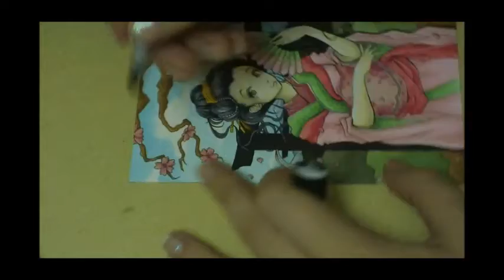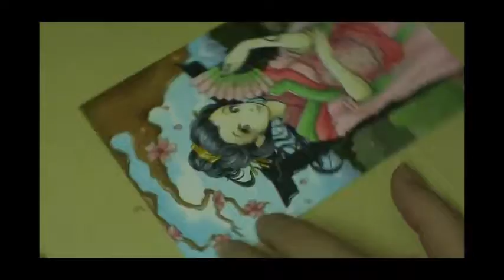Geisha Shouyume - Marker Speedpaint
This is my contest entry for Shouyume's contest on DeviantArt. It was to dress up her character, Shouyume, in any setting we wanted. I chose a Geisha theme. :3 Hope you like it girl! :D

Copic Markers used on Bristol Paper.